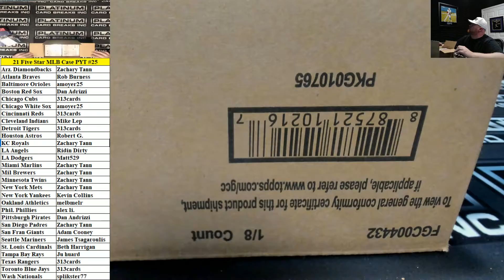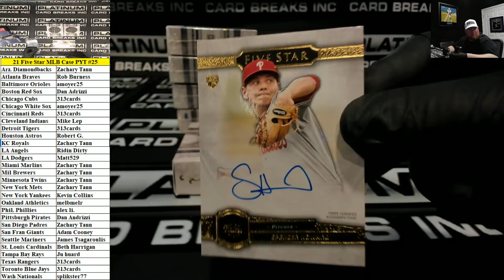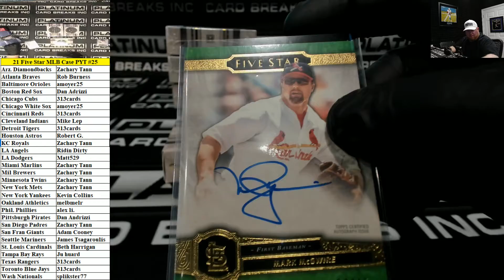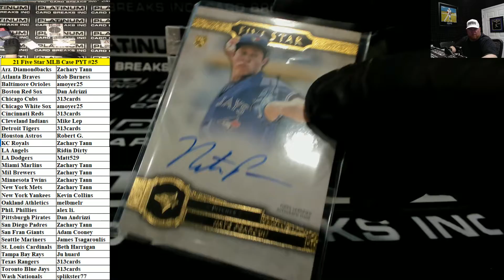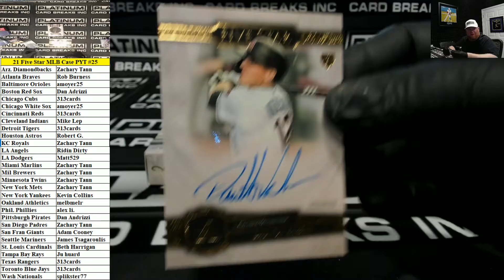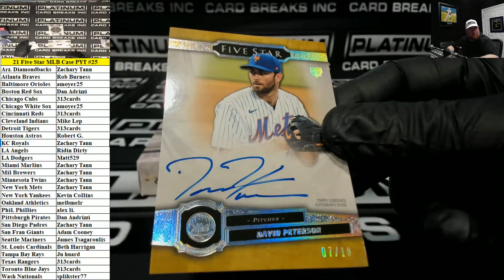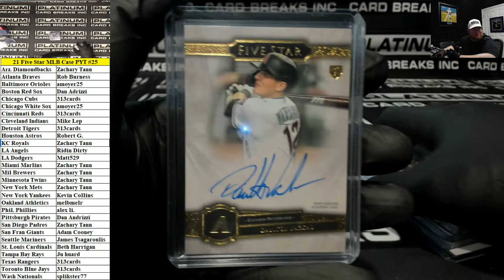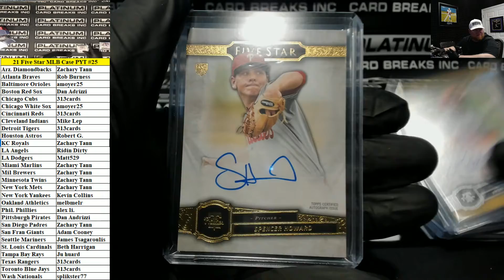2021 Topps Five Star Baseball 8 Box Case PYT #25